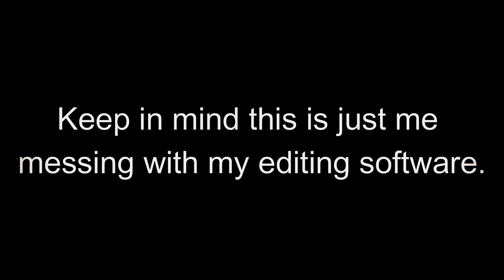Teen Bodybuilding Motivation - PULL DAY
Hey there, my name is Joseph and I am a 16 year old bodybuilder. Just thought I would make a quick edit showing off my physique and giving you guys a workout to do if you want to. (Workout is shown at the end of the video)

If you read this far have a great day!